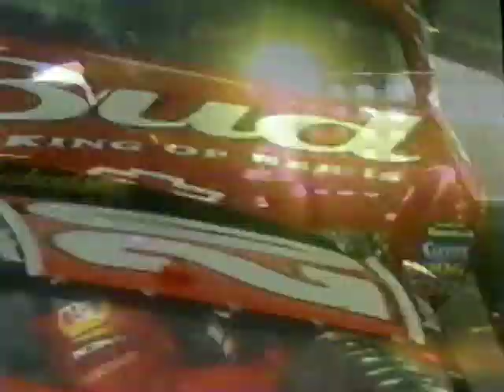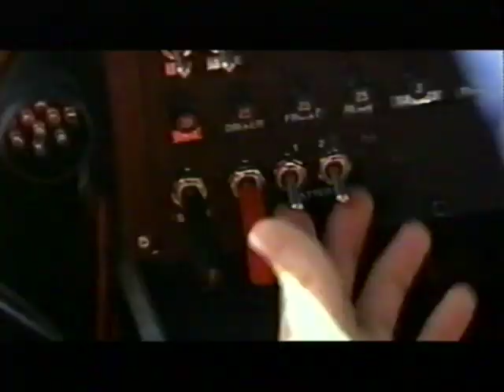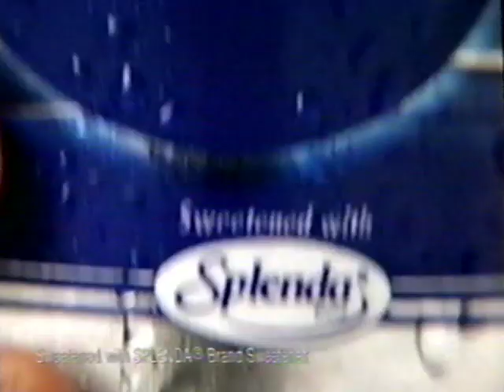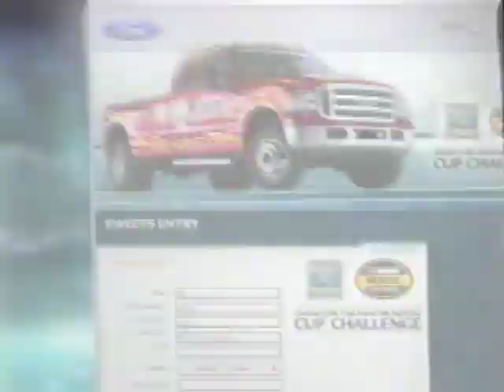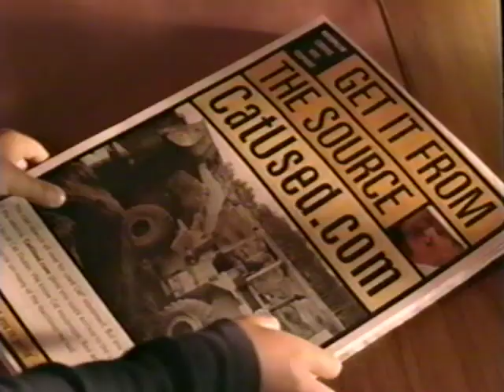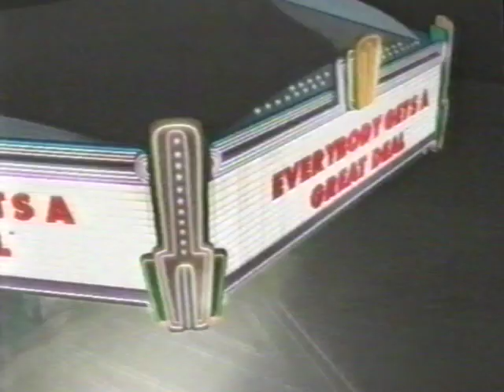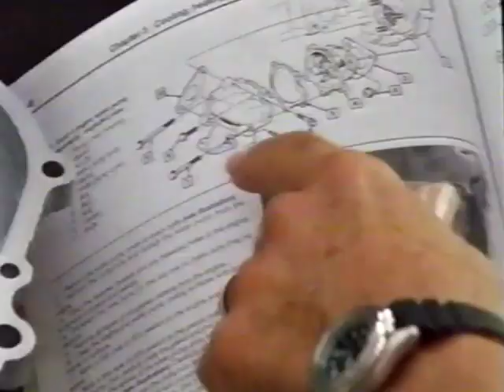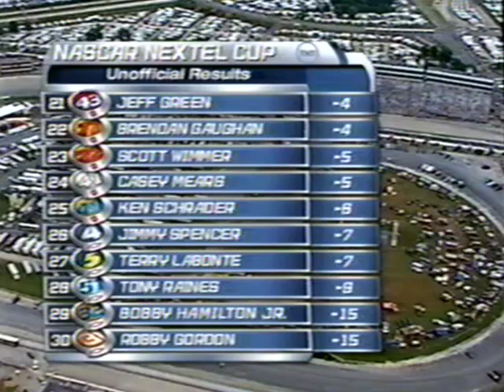2004 MBNA America 400